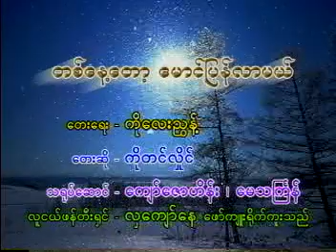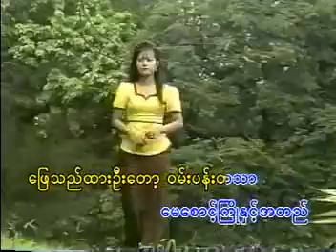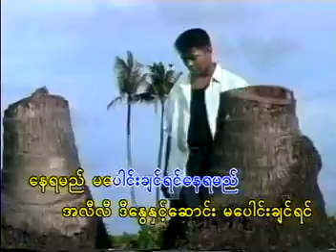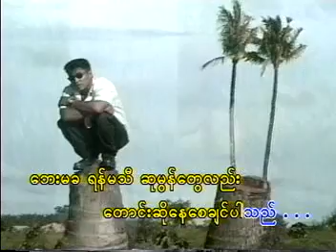တစ္ေန ့ေတာ ့ေမာင္ၿပန္လာမည္........ကိုတင္လွိဳင္